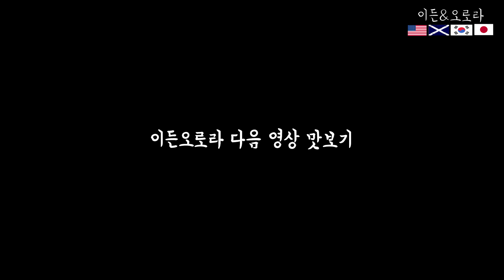(자막) [국제커플] 생후한달 4개국 혼혈아기 브이로그 I 생애 첫 예방접종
(자막) [국제커플] 생후한달 혼혈아기 브이로그 I 생애 첫 예방접종

안녕하세요, 이든오로라에요!!

이번 영상은 생후한달차 데릭이의 일상을 담은 브이로그를 만들어봤어요. 생애 첫 예방접종도 맞았답니다ㅠㅠ :D

앞으로도 이든오로라 & 데릭이 많이 사랑해주세요 ♥

이든오로라 instagram: ethan__aurora